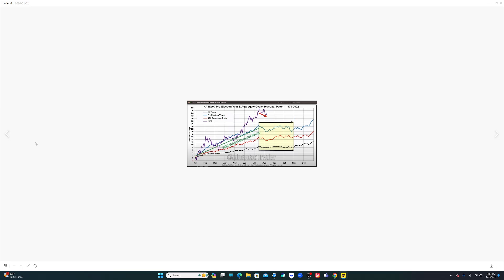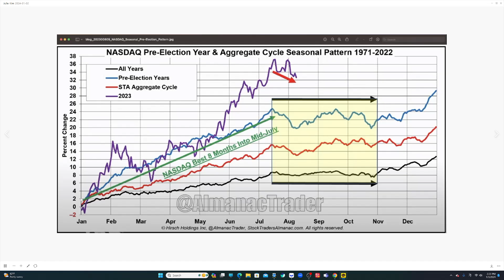[🔥스폰지42🔥] 미국 대선이 있었던 해, 주식 시장은 이렇게 움직였다